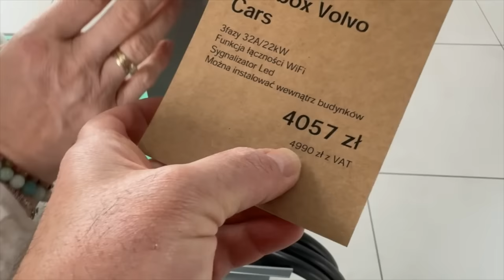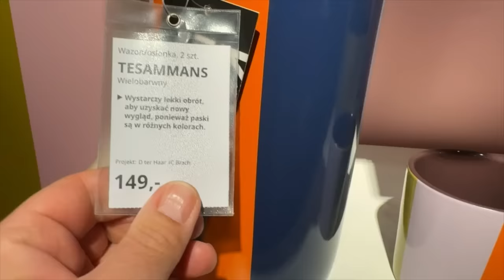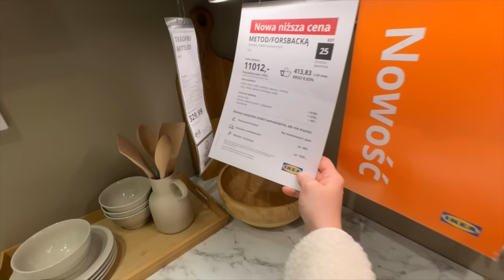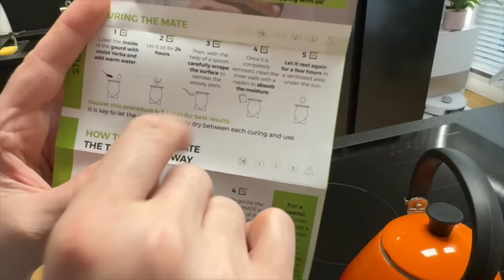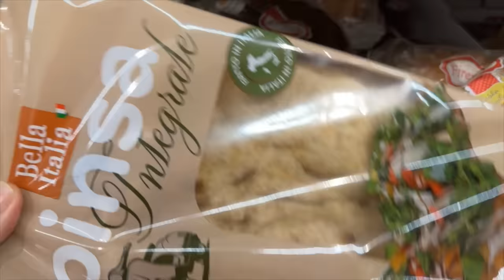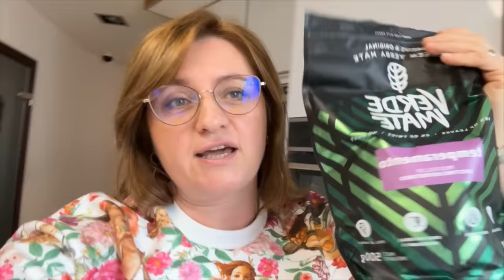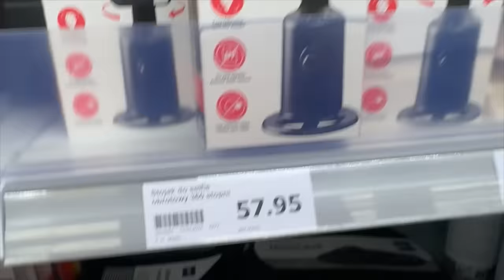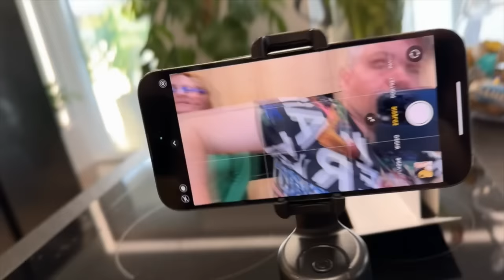TANIO CZY DROGO? Mamy wycenę nowej kuchni z IKEA! | DAILY VLOG #216 MARZENA i MAREK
W dzisiejszym daily vlogu zobaczycie między innymi, jak wyceniamy nową kuchnię w Ikea. Dowiecie się także, jakie zmiany wprowadzamy na kanale i dlaczego? Po raz kolejny oddajemy auto do serwisu. Ile kosztowała naprawa? W domu pojawił się nowy gadżet, może ułatwić naszą pracę. Zapraszamy do oglądania!

00:00 17 kwietnia 2024
36:06 18 kwietnia 2024